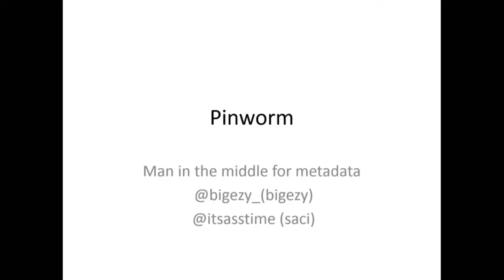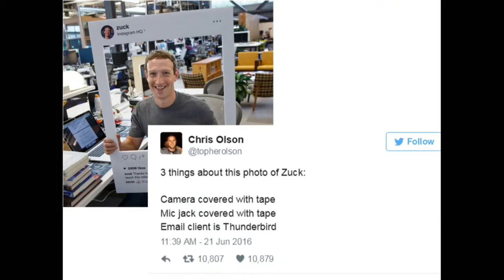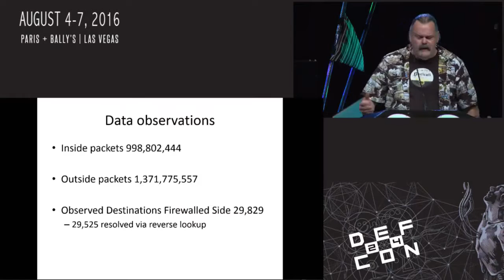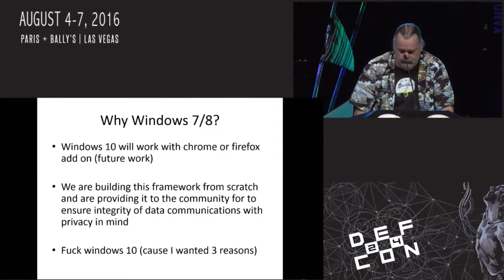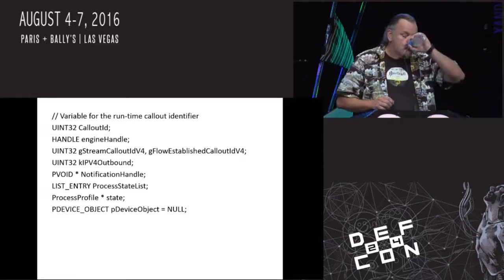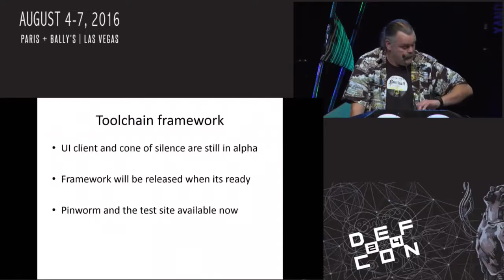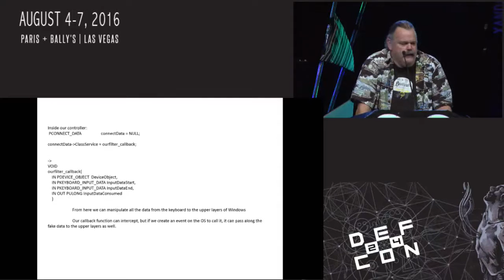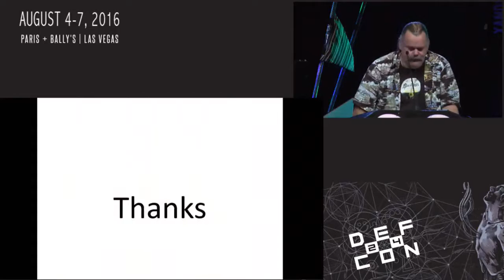DEF CON 24 - bigezy and saci - An introduction to Pinworm : MITM for your metadata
What is the root cause of memory and network traffic bloat? Our current research using tools we previously released Badger at Black Hat in 2014 and the Kobra released at BsidesLV 2015 shows a 40 percent increase in outside unique IP traffic destinations and a 400 percent increase in data transmitted towards these destinations. But through the course of the research we found currently used IRP monitoring tools were lacking to help produce enough information to forensically investigate the exfiltration of user metadata. Pinworm is a sniffer that shows all created IRPs created in the kernel in I/O devices. The IRPs are correlated with the processes that created them and the called driver stack. With network traffic data we are off to the races. Using pinworm which we released this week, we will show forensic case studies from cradle to grave of what happens when you do things online in social media sites.

Like all of our previously released tools, Pinworm is a framework including server side code you can use to collect and display user metadata inline in browser frames. Does this metadata collection happen in the browser, in user land, or in the kernel? Come to our talk and find out. We will demonstrate the collection of user metadata and collecting this information in a live browser session. Then we will show you how to intercept your personal data before it leaves your computer keeping your privacy, well, private. BYOTFH (Bring your own tin foil hat).

Bio:
bigezy has spent his career defending critical infrastructure hacking it from the inside to keep things from blowing up. Bigezy got his black badge from DEF CON in 2003. Bigezy currently works as a cyber security researcher at a place where these things are done. During the last 25 years, Bigezy has worked at fortune 500 companies in the electric sector, financial sector, and telecom. He has spoke at numerous conferences worldwide including bsidesLV and the DEF CON Crypto and Privacy village last year. Bigezy is also the president of Hackie Ergo Sum in Paris France. @bigezy_ When you are a one legged boogeyman slash system internals hacker, every kick is a flying kick.

saci takes pride in his disdain for hypocrisy. We are sure you have seen him around in the usual places, and maybe you think you know who he is. But, you will never quite know who he is until you come to the talk.